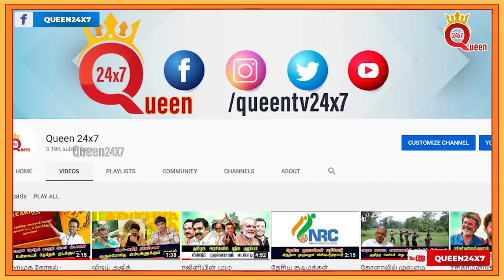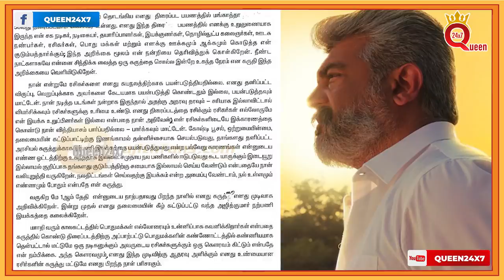Valimai அஜித்தின் தலைக்கனம் - ஓர் சிறப்பு பார்வை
தலைக்கு  இருப்பது தலைக்கனமா தன்னம்பிக்கையா